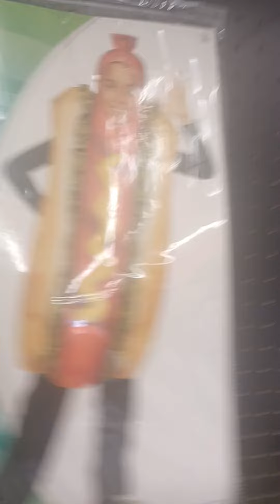October 1, 2023